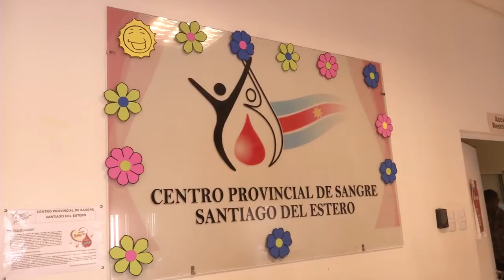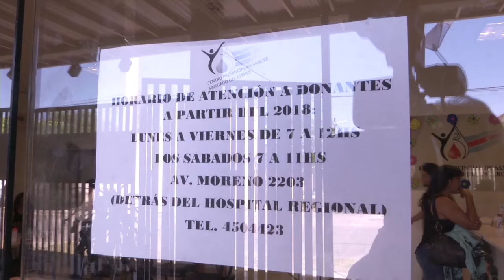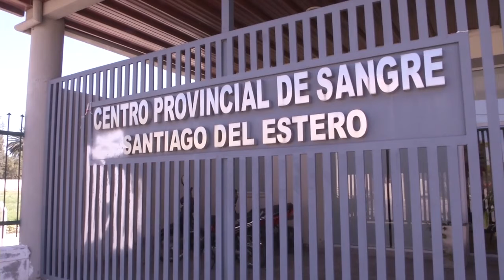Donación de Sangre en el Centro Provincial: cambio de horario